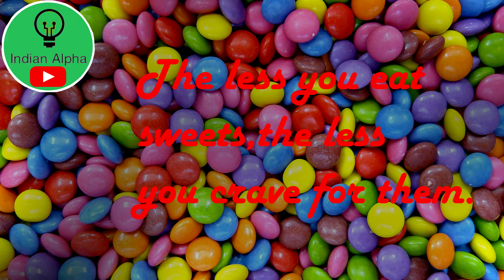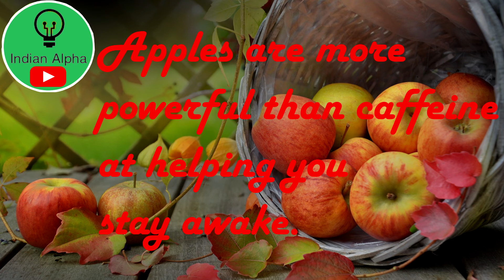Daily healthy tips for having a healthy life.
 HOW TO SAVE BIRDS( OR ANIMALS) THIS SUMMER..

 World's biggest tornado

 cyclone vardah in Chennai December 2016 (natural disaster)

 How to make a water proof match box(DIY)

 DIY Blow torch with perfume bottle.

 DIY Water Tornado in a bottle(cool science experiment)

 Pen Spring vs electricity

 DIY wax stove

 Pencil vs Electricity

 What happens when pencil lead conducts elctricity?

 DIY Flying tea bag(Cool science experiment)

 How to make a Light Bulb Lamp using fuel